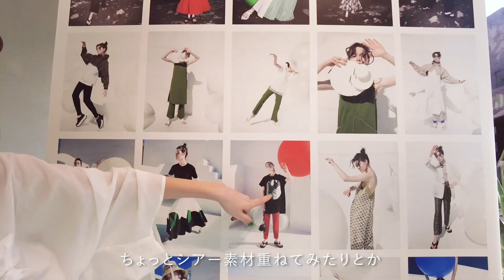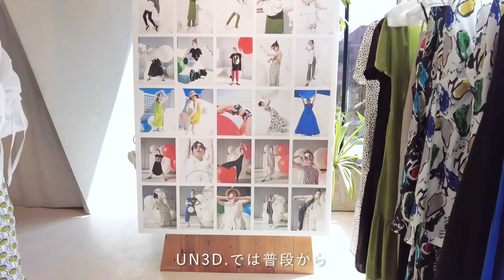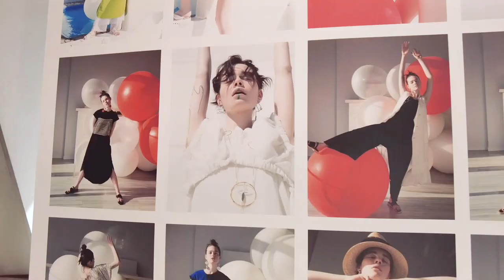【展示会】UN3D. 2021Summer おすすめ商品紹介します！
UN3D. 2021 SUMMER COLLECTION
展示会の様子をいち早くお届けします！

今シーズンは
調和のシンボルである"○(まる)"をアイコンに
レイヤードや切り替え、異素材使いなど
立体的に魅せる"まる"で遊び心たっぷりな
サマーコレクションに仕上げました

印象的でプレイフルなサマーコレクション
全LOOKはこちらよりご覧いただけます

MY DIRECTION BRAND
UN3D.

お仕事の連絡はこちらにお願い致します